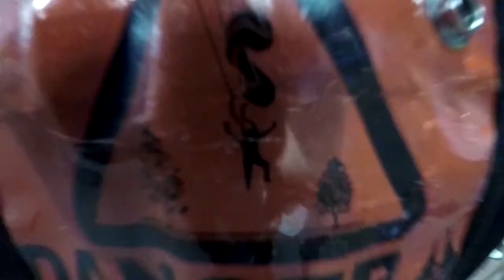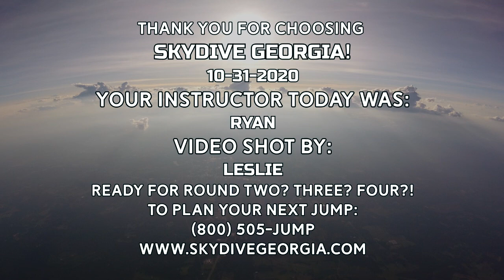Tandem Skydiving! Kristin from Cedartown, GA at Skydive Georgia!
Another fun fantastic tandem skydive at Skydive Georgia! Watch Kristin from Cedartown, GA experience Tandem Skydiving with the best in the business!